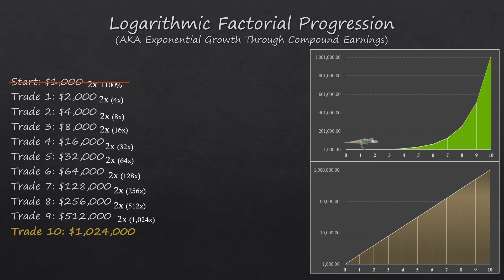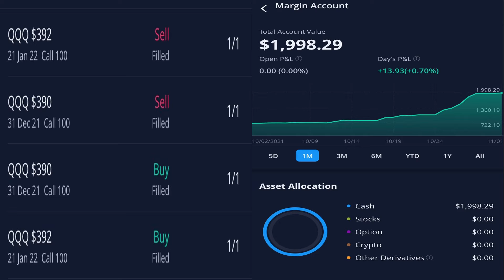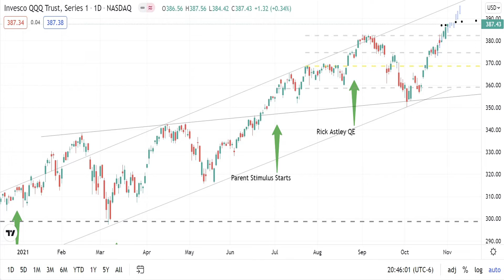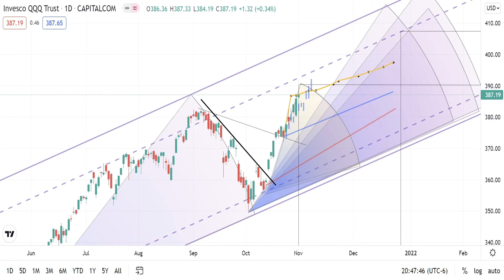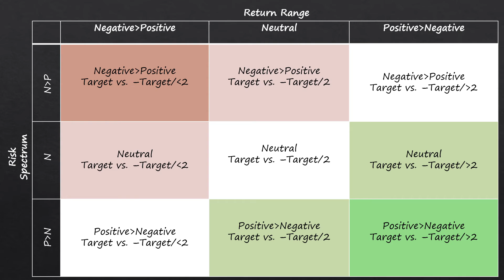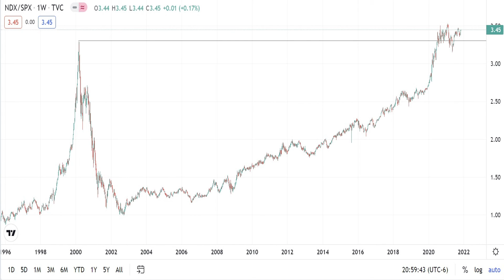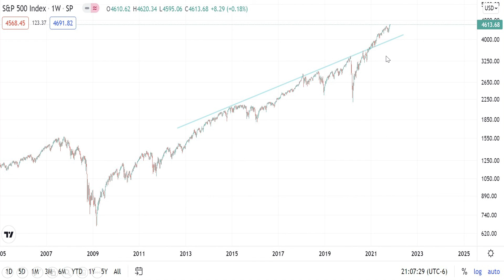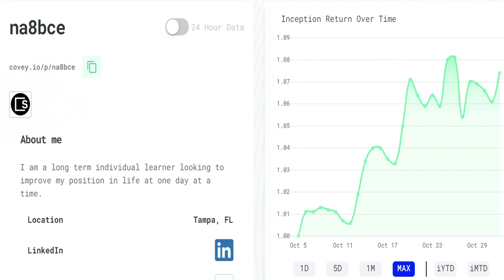Trade 1 Complete! $1,000 to $2,000 (10% of the way)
We made our first risk on options trade and gained 100%! now we only have to do this nine more times...